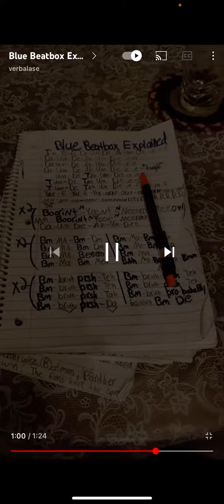You can barely hear my voice in the background but enjoy the video leave a comment down below too￼